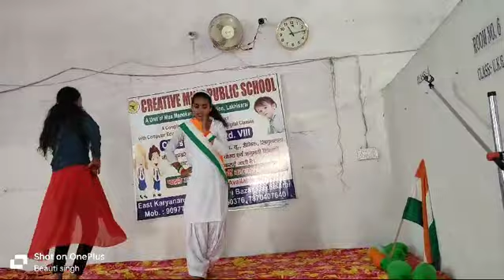17 August 2024